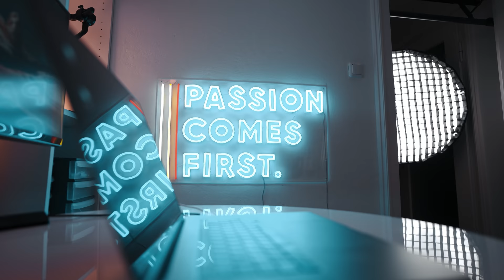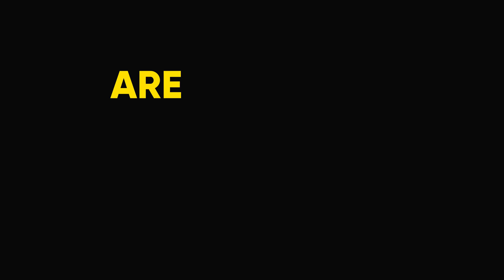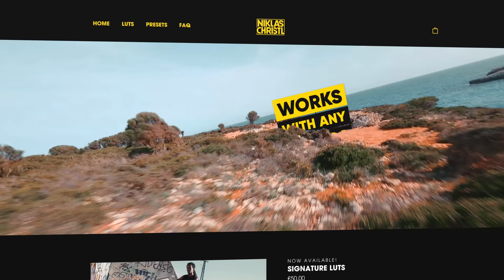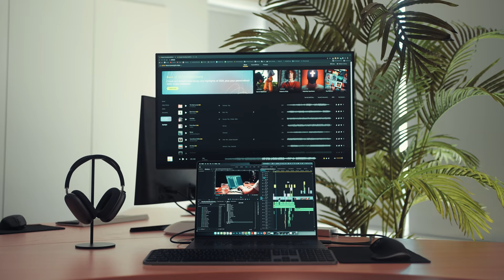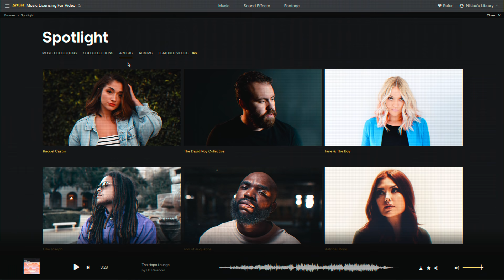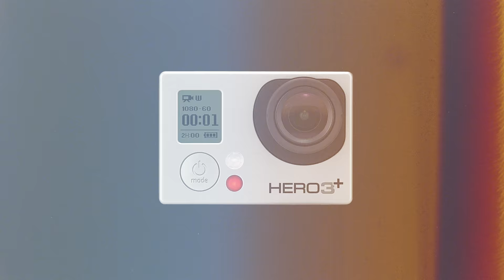Life-Changing Experiences, My Goal in Life & Tips For Youtube!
Check out the channels of my friends!

In this Q&A video, I'm going to answer your most asked questions while taking you on a safari trip with my friends in South Africa. I'm going to share my thoughts on university, filmmaking, highs and lows in my life, tips for being successful on YouTube, my daily habits and my plans for the future. I'm excited to give you a better insight into my life and hear your thoughts!

OVERVIEW
0:00 Intro
0:43 Music, Life, Daily Routine & Filmmaking
6:03 Drone Rescue Mission
8:48 Business And University
12:25 Best Music For Creators
13:52 Relationships, Self-doubt & Family Support
17:00 Equipment, YouTube & Goals in Life
23:37 Outro